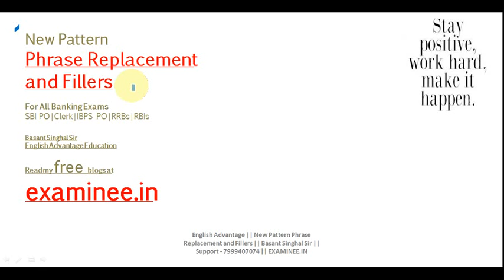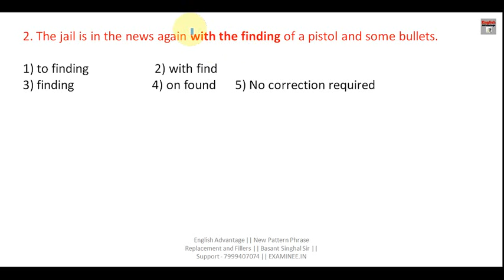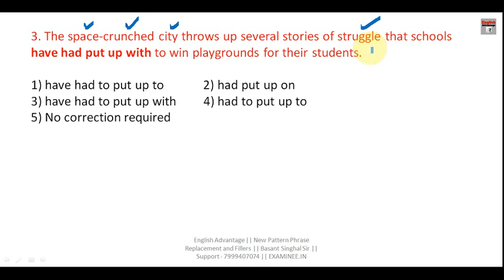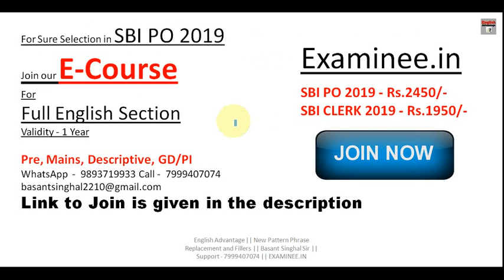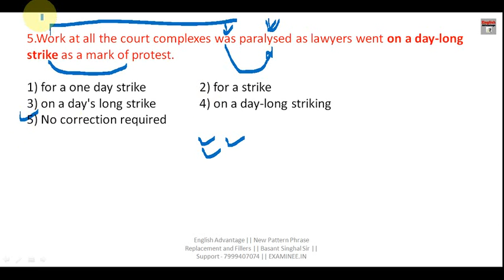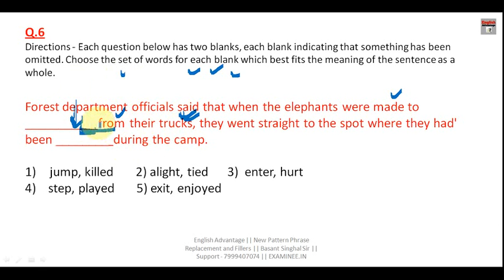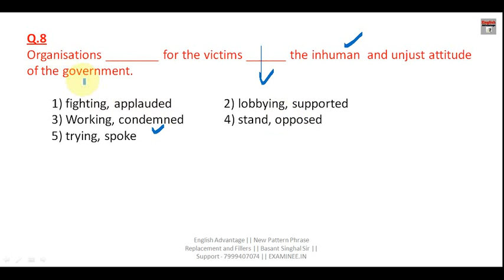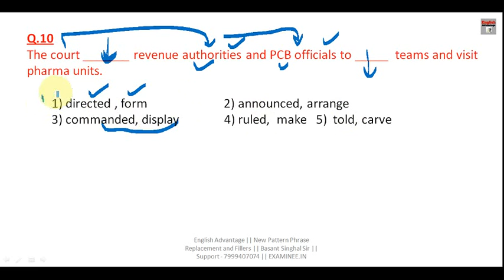phrase replacement in english | sbi po 2019 english preparation | basant singhal sir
Dear Aspirants!!
phrase replacement in english | sbi po 2019 english preparation | basant singhal sir | english advantage

OR

WhatsApp and Paytm -  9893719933 (Basant Singhal)